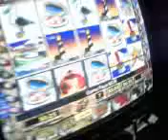GAMBLING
GAMBLING games